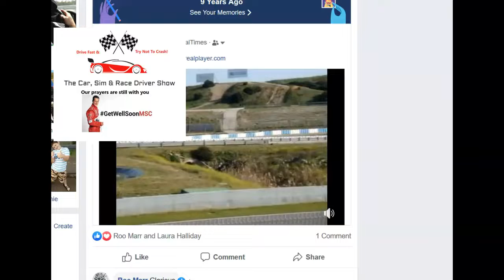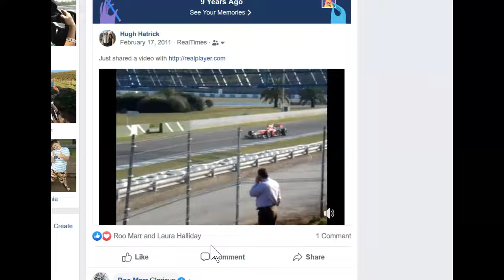Get Well Soon Michael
Footage of Michael Shumacher at Jerez in 2011 in his Mercedes f1.  We all hope and pray that Michael will make a full recovery.  I'm sure the whole motorsport community would love to see him return to F1 to give his expertise and views.  Let's hope and pray it happens soon.  May the power of Christ heal you today. Amen!